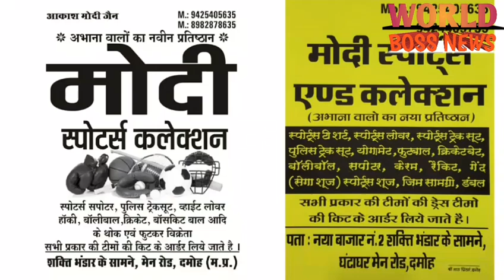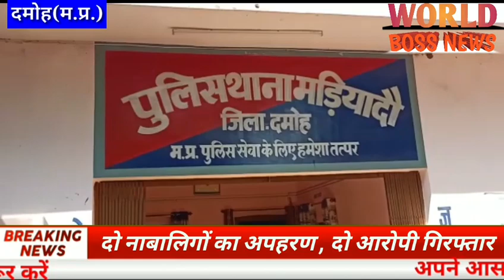damoh दो नाबालिगों का दिनदहाड़े अपहरण पुलिस ने किया गिरफ्तार worldbossnewschannel 26/10/2020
नाबालिगो का अपहरण करने वाले दोनो आरोपी पुलिस गिरफ्त में,,

हटा-- बीते शुक्रवार की रात मड़ियादो थाना क्षेत्र से दो नाबालिग लड़कियों के अपहरण की गुत्थी पुलिस ने सुलझा ली है, मड़ियादो थाना पुलिस ने घेराबंदी कर दो आरोपियों को गिरफ्तार कर दोनो लड़कियों को दस्तयाब कर सकुशल परिजनों के सुपुर्द कर दिया है।

दरअसल मड़ियादो थानां क्षेत्र में दलित वर्ग की दो नाबालिग लड़कियों के अपहरण की बारदात ने कानून व्यवस्था पर सवाल खड़े कर दिए थे,परिजनों की सूचना पर मड़ियादो थाना प्रभारी अरविंद सिंह ने गम्भीरता से तत्काल ही अपहर्ताओं की खोज के लिए टीम गठित की और  साइबर सेल की मदद से मोबइल लोकेशन ट्रेस कर संदेही आरोपियों की तलाश शुरू कर दी और देर रात हटा के कुलुआ के पास बाइक सहित आरोपियों को गिरफ्तार कर लिया है।दोनो आरोपी नाबालिगों को बहला फुसलाकर बाइकों पर बैठाकर भगा ले जा रहे थे,आरोपी राज अहिरवार निवासी दादपुर और कृष्णकुमार उर्फ राजेन्द अहिरवार निवासी लिधौरा के विरुद्ध प्रकरण दर्ज कर न्यायालय पेश किया है।

बाईट-- अरविंद कुमार सिंह थाना प्रभारी मड़ियादो